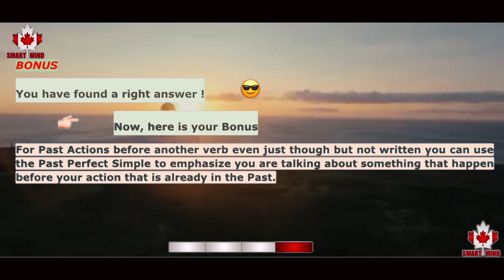THIRD ANSWER - PAST PERFECT